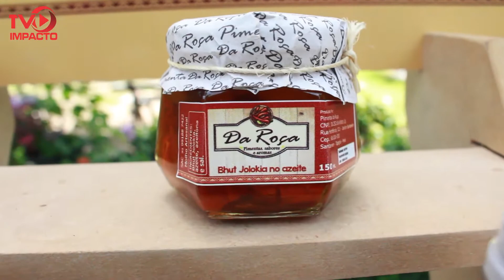Pimentas da Roça - TV Impacto experimenta a pimenta mais ardosa do mundo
Dando sequencia às matérias sobre novos empreendedores, a TV Impacto foi conhecer todos os produtos feitos pela Pimentas da Roça. O Casal Sidcley e Adna usa o ardor da pimenta como atrativo para a marca. Acompanhe!